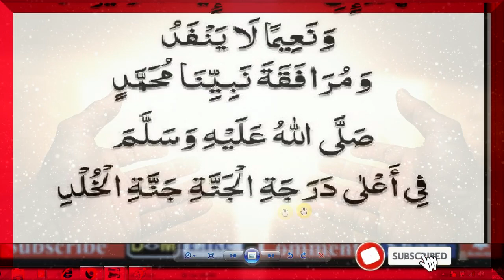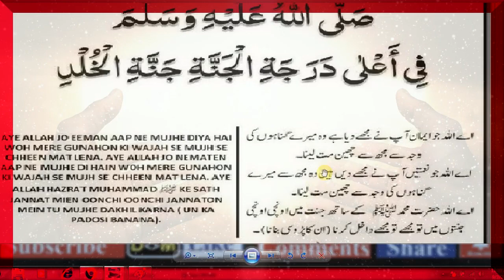Masnoon Duain Jo Apki Zindage or Akhrat k liye FaidaMand hain zarur Yaad karin or Parhain